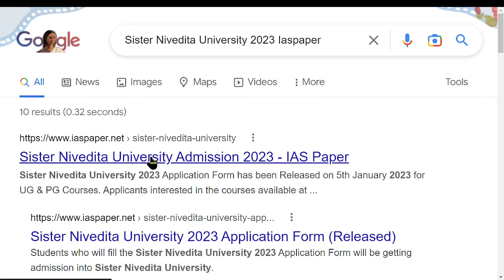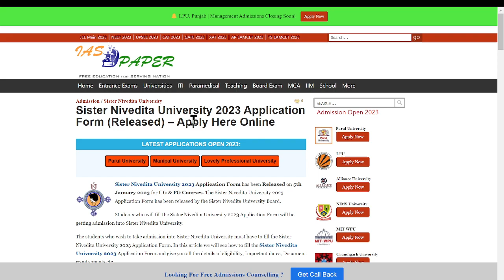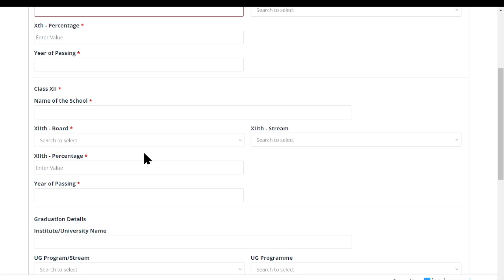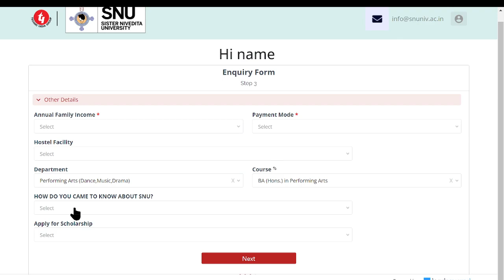Sister Nivedita University Admission 2023 Application (Started)- How to Fill Application Form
Sister Nivedita University 2023 Application Form has been Released on 5th January 2023 for UG & PG Courses. Sister Nivedita University is known by SNU was put up in 2017.